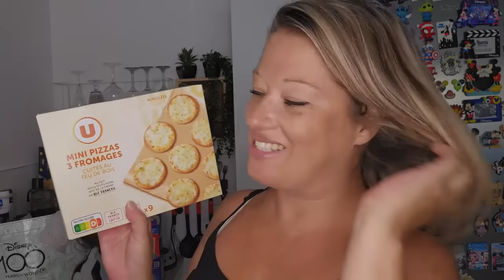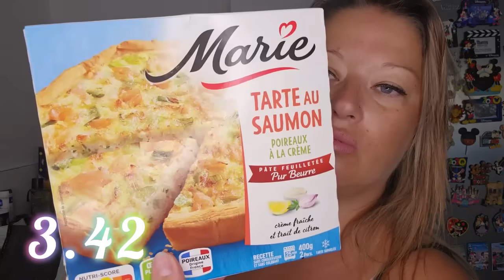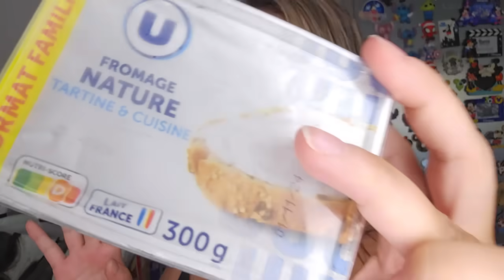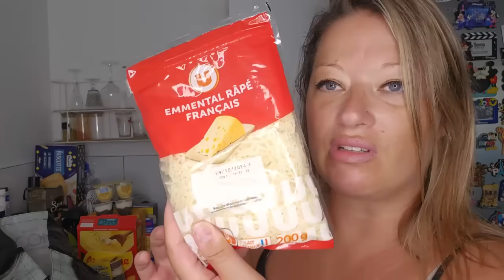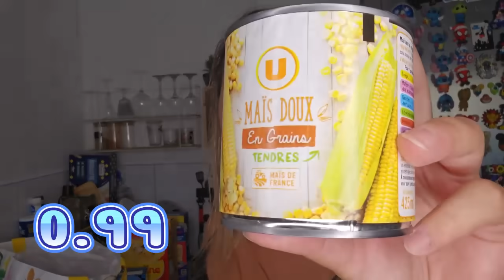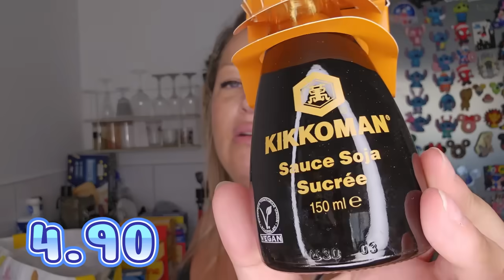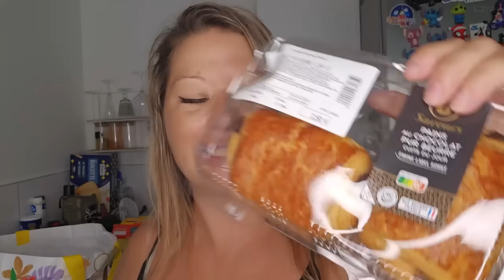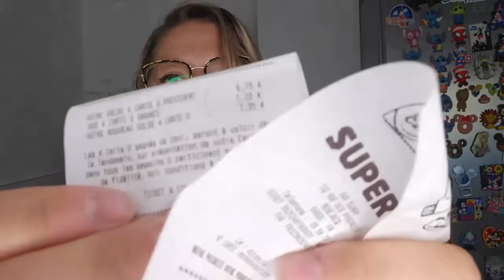RETOUR DE COURSE SUPER U | DECEPTION ?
Je teste super u dans cette nouvelle vidéo!

🛒lien shopmium remboursement de vos courses :
Une tablette de chocolat Lindt gratuite ! Télécharge l'appli Shopmium et rentre mon code parrain 8va546 😊 J'ai économisé 3 963,66€ grâce aux offres Shopmium !

Bon plans ⬇️

CODE reve5040